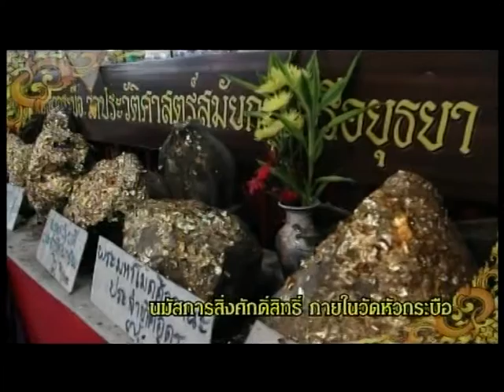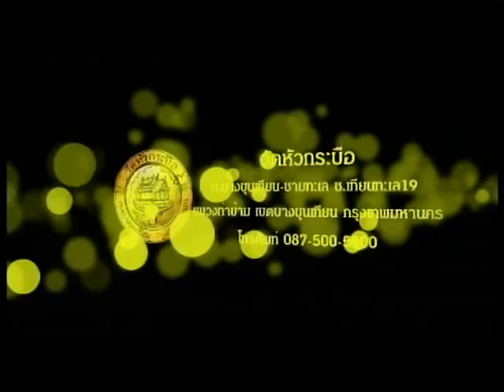รายการชั่วโมงข่าวWBTV วันที่ 29 พ.ค.2563